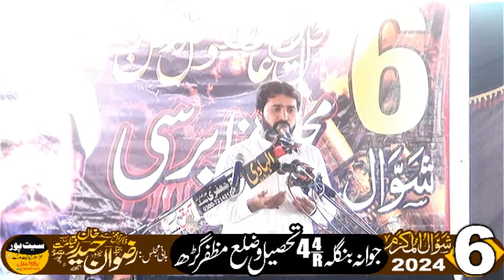Zakir Sajid Abbas Gohar || 6 Shiwal 2024